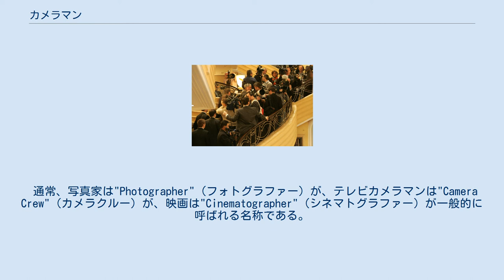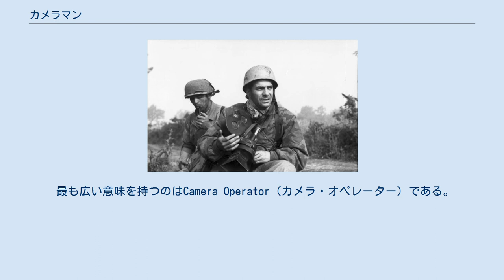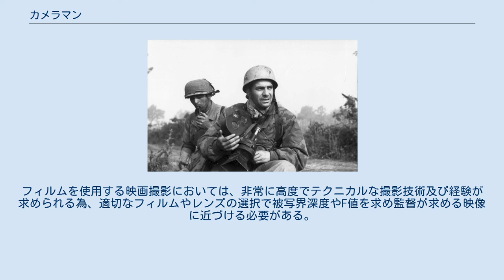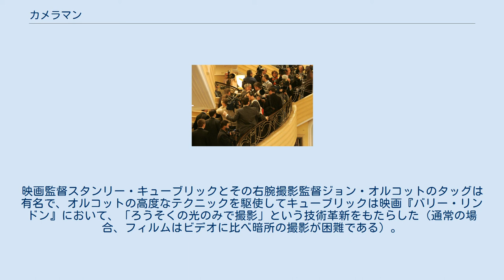カメラマン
報道カメラマン カメラマン（英: Cameraman）は広義には写真・映画・テレビ・ホームビデオなど様々なメディアにおいてプロ・アマ問わず撮影を行う人物。
 映像を撮影するのはビデオグラファー映像作家（英: Videographer）と呼ばれる。
 狭義には前述の中で撮影を職業としている人物。
 テレビカメラマンは撮影技師。
そして映画撮影においてカメラを操り撮影をする役職はシネマトグラファー（撮影監督、英: Cinematographer）という。
 とくに写真を撮影する人については写真家も参照。
 日本語で定着している「カメラマン」Camera Manは、英語圏で使用される最も一般的な「カメラを持つ人物」を表す名詞である。
 通常、写真家は"Photographer"（フォトグラファー）が、テレビカメラマンは"Camera Crew"（カメラクルー）が、映画は"Cinematographer"（シネマトグラファー）が一般的に呼ばれる名称である。
 最も広い意味を持つのはCamera Operator（カメラ・オペレーター）である。
 これら全ての名称は基本的にプロに対して使われる語彙であり、ホームビデオで子供を撮影している父親などアマチュアには使用されない。
アマチュアの場合は「Camera○○○」となる場合が普通で男性ならCamera Man、女性であればCamera Lady、中性的な表現であればCamera Person、など決まった名詞は無い。
ただし写真の場合はプロ・アマ問わずフォトグラファーと呼ぶのが普通である。
 第二次世界大戦時の戦場カメラマン。
35mmフィルムのムービーカメラを抱えている ディレクターやプロデューサーなどの演出畑の役職とは一線を画し、技術系職種に分類される。
当然、現場の指揮権を握る演出家陣がフレーミングを指示する（ドラマ撮影やCM撮影にて顕著）が、演出家に画の構成・色彩などを助言し適切な補正を行う。
カメラマンを中心に照明班・音声班などが総合的に動き、高度な技術的アプローチによって現場の環境を作りだす。
 一人の映画監督の絶対的な指揮の元で行われる映画撮影において、カメラマン（この場合撮影監督）は画の構成において非常に重要な役職であり、映画監督の右腕とも言われる。
監督が頭の中で描くイメージを察知し、照明・色合いやアングル、ワーキング等の助言を行い、また監督の指示を受けさらなる補正を行う。
フィルムを使用する映画撮影においては、非常に高度でテクニカルな撮影技術及び経験が求められる為、適切なフィルムやレンズの選択で被写界深度やF値を求め監督が求める映像に近づける必要がある。
映画監督スタンリー・キューブリックとその右腕撮影監督ジョン・オルコットのタッグは有名で、オルコットの高度なテクニックを駆使してキューブリックは映画『バリー・リンドン』において、「ろうそくの光のみで撮影」という技術革新をもたらした（通常の場合、フィルムはビデオに比べ暗所の撮影が困難である）。
 ビデオクリエーターなど。
 ^ “スタッフインタビュー vol.1 カメラマン 柳島克己さん”. 日活. 2020年12月24日閲覧。